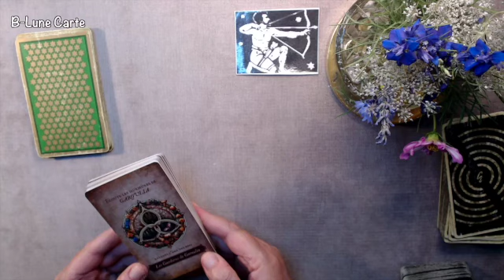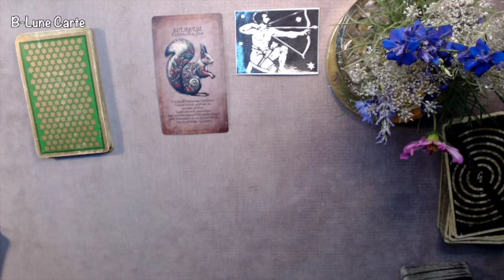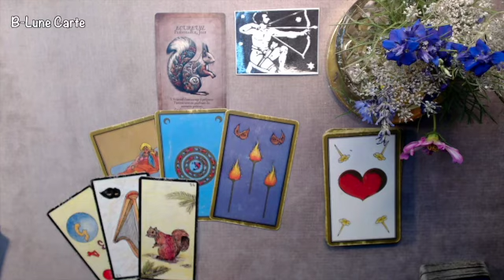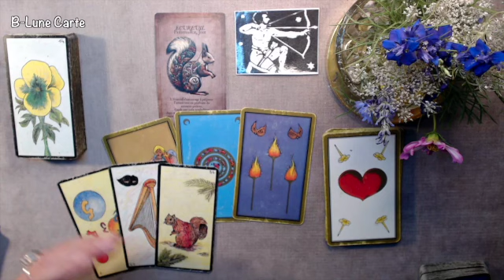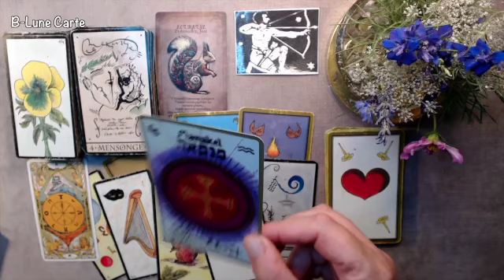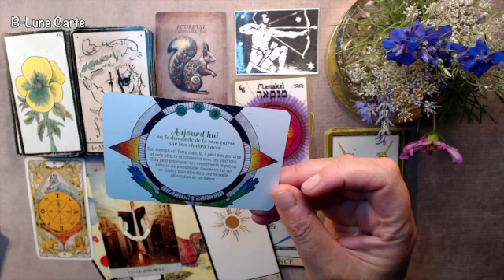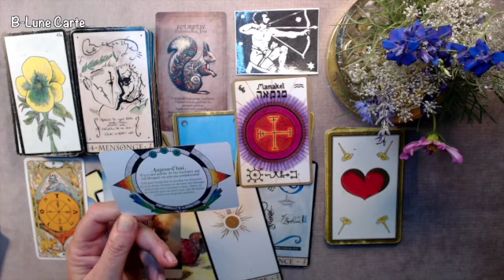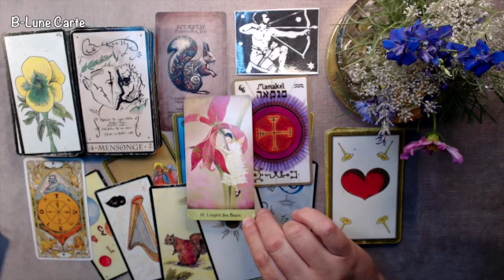SAGITTAIRE SEPTEMBRE 2024 ♐️ 🌼🌾🦫🪶 - L'esprit des fleurs - ✨ Tirage général et Sentimental 🌈☀️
*.   B Lune   .*.
Voyante, Cartomancienne, Artiste-Auteur, Guidance Spirituelle
🤍MERCI pour votre fidélité, merci de faire vivre cette chaîne 🌙